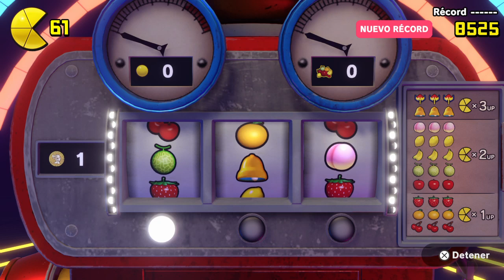PAC-MAN WORLD Re-PAC (2023) *Lionhearth704* (10)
Jugando Pac-Man World Re-Pac (Ganando Un Trofeo Por Comer 200 Frutas Y Otro Trofeo Por Acabar Con El Charlatán)